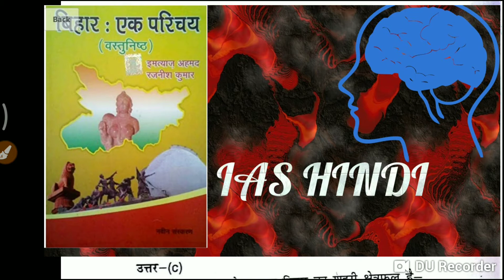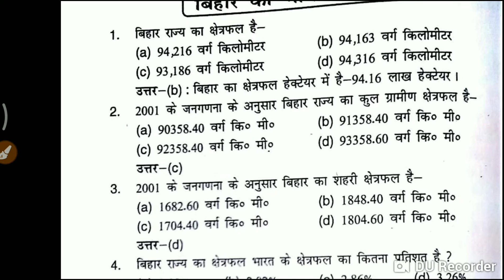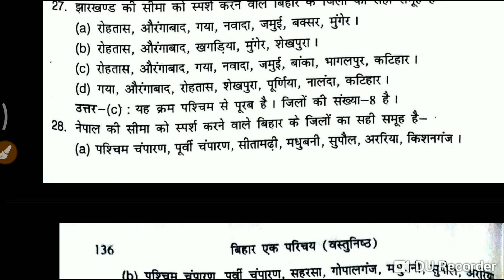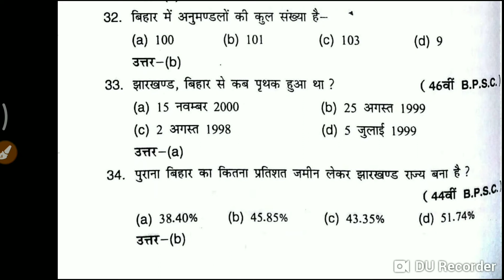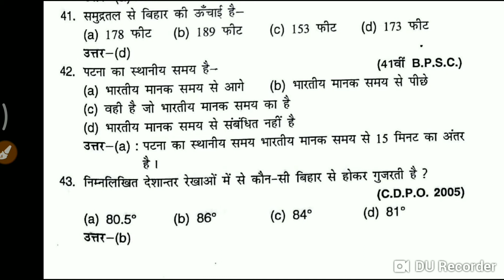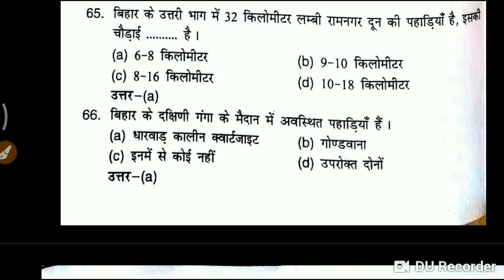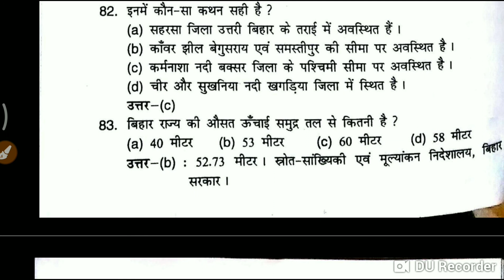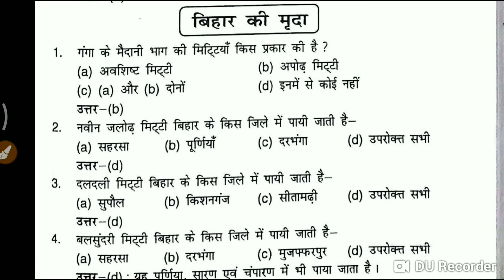BPSC (IMTIYAZ AHAMAD) GEOGRAPHY PART -1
Hello this is geography sure success series part one .